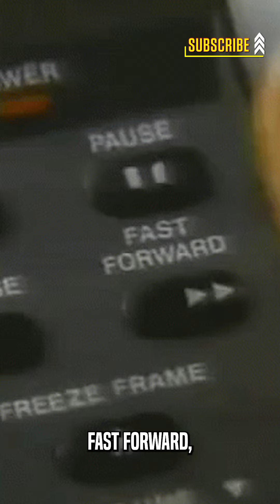Unlocking Hollywood's Envy: The Untold Story of Ryan Reynolds and Blake Lively's Love!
Welcome to the mesmerising journey of Hollywood's beloved couple, Ryan Reynolds and Blake Lively! Dive deep into their love story, from secretive beginnings to fairy tale endings. Discover the truth behind their envied relationship, filled with twists, turns, and undeniable chemistry. Join us as we unravel the mysteries of their Hollywood romance!

More interesting videos featuring popular celebrities on All Time Entertainment right here -

About All Time Entertainment -
Welcome to the All Time Entertainment Universe – your ultimate destination for all things entertainment and fashion! 🎬👗🌟

Explore the latest Hollywood gossip, trends, and news with our daily and weekly updates. From celebrity style reviews to insider info, we've got it all covered. Stay ahead in the Hollywood game with our comprehensive and stylish content.